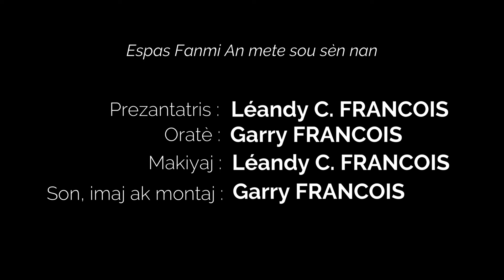10 ERÈ pou JÈN yo evite.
Cette vidéo titrée "10 ERÈ pou JÈN yo evite" a un lien étroit avec les vidéos suivantes :

Si vous souhaitez recevoir toutes les vidéos qui seront postées sur la chaine youtube, à commencer par celle-ci, 10 ERÈ pou JÈN yo evite,  il serait mieux de vous abonner à EspasFanmiAn.